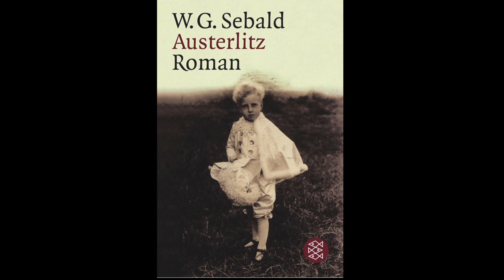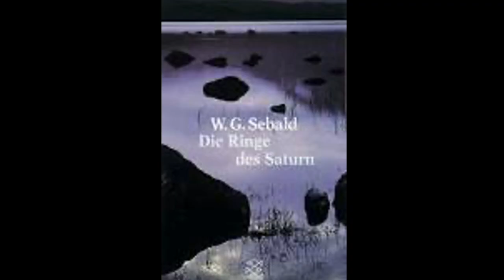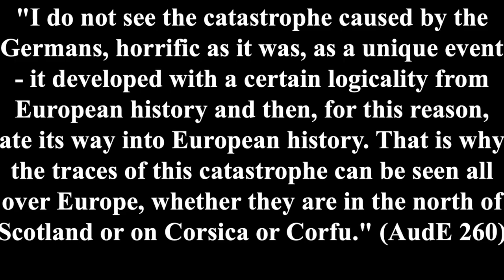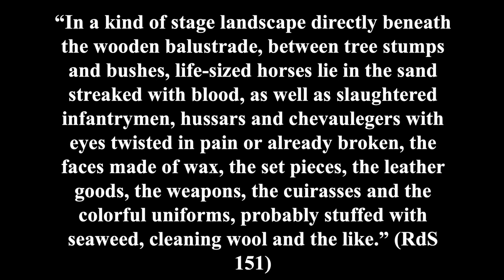W. G. Sebald - The Natural History of Destruction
W. G. Sebald (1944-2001) is one of the most widely read writers of the early 21st century. His approach to history, nature, and life itself is unique among modern German authors. However, Sebald is one of the most controversial writers of modernity. In this video, I point out Sebald's main theme that marks the red thread of all of his literary works.